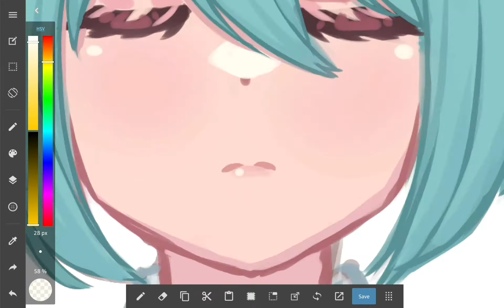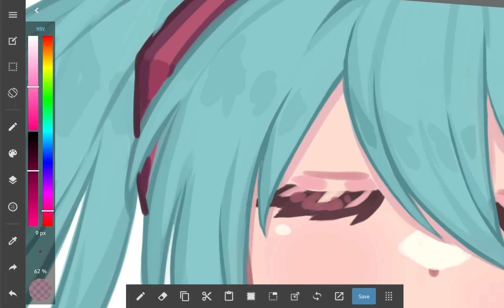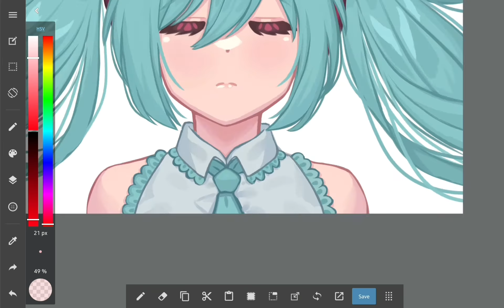Miku - 1 layer practice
I didn't record the first part because I didn't think I'd film this lol sorry
Time: over 2 hours including the non recorded part